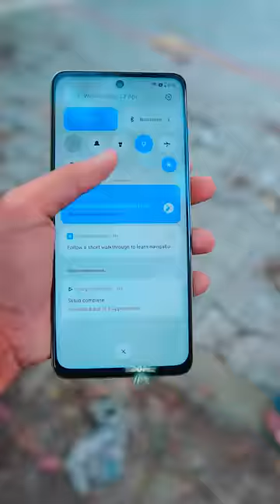Oneplus Nord CE 3 Lite Quick Unboxing Short .